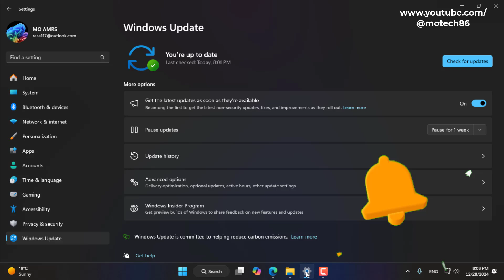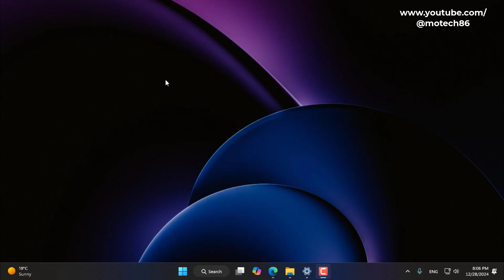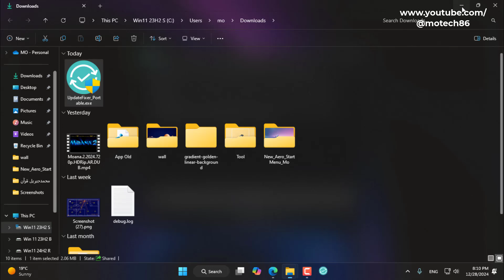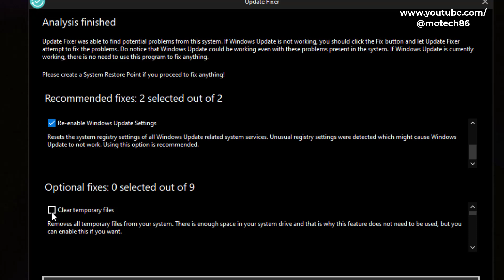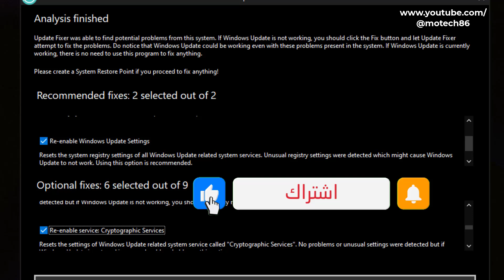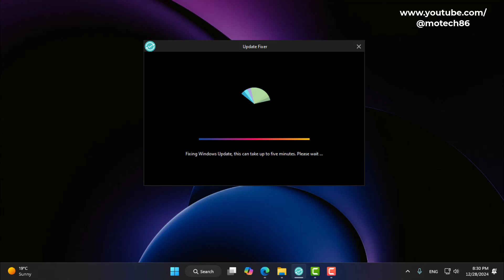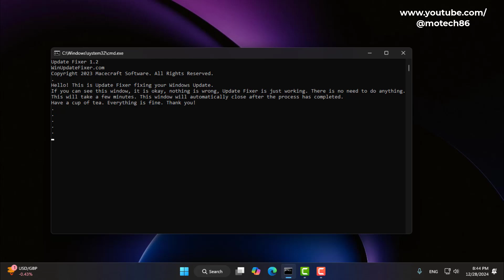أسهل حل لجميع مشاكل تحديثات الويندوز2025👍برنامج لازم هتحتاجه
فى هذا الفيديو هنستعرض عليكم برنامج مهم جدا يجمع العديد من الخطوات المهمة لأصلاح مشاكل تحديثات الويندوز فى مكان واحد وبالتالى يمكنك بضغطة واحدة أصلاح العديد من أخطاء أو رموز Windows Update المختلفة والتى تسبب فشل التحديثات لويندوز 11/10
البرنامج:
المزيد من الشروحات المفيدة لحل مشاكل التحديثات👇
أذا لم يساعد أى حل من هذه الحلول فيمكنك عمل أعادة ضبط من خلال الشرح التالى